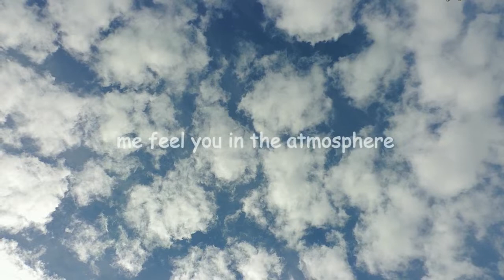physically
Reworked @008 poem by Lawrence Hearn at BCPOETRY.CA